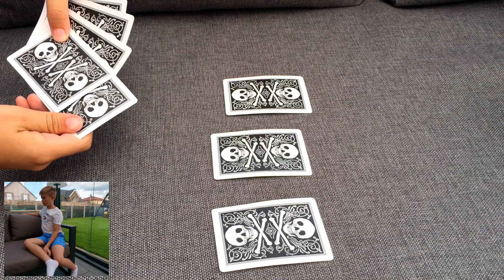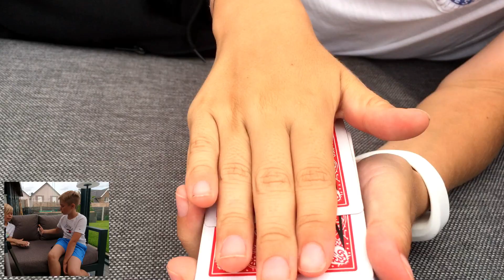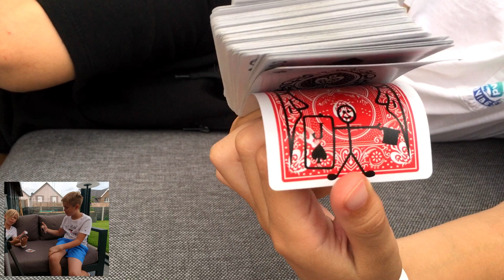Kennst Du die TOP 3 Unfassbare Kartentricks - Kartentricks lernen für Anfänger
Titel: Kennst Du die TOP 3 Unfassbare Kartentricks - Kartentricks lernen für Anfänger

Hallo Freunde,
ich habe heute drei unfassbare Kartentricks für euch. Idealer Einstieg zum Zaubern lernen. Das Card Toon Deck ist ideal zum Nachmachen. Mein Bruder Julien allein zu Haus ist diesmal auch dabei.

Den ersten Karten Tricks werde ich in einem anderen Video für euch auch erklären.

Ich hoffe! dass ihr die Kartentricks noch nicht kennt und viel Spaß mit dem Video habt.

Ach übrigens: Ich filme ab sofort mit einer neuen ActionCam. Wir haben jetzt die brandneue DJI Osmo Action. Das Teil ist mega.

Euer Jamie

Ausrüstung& Co.
Hauptkamera: Canon EOS 250D
Tischkamera: DJI Osmo Action
Mikrofon: Rode VideoMicro
Hauptlicht: Softbox 85W 5500K
Farblicht: RALENO LED Videoleuchte
Stream: ATEM mini Pro
Schnitt: LumaFusion